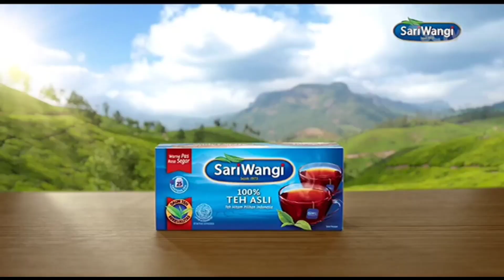Iklan SariWangi (2022, Revisi) Versi 15s